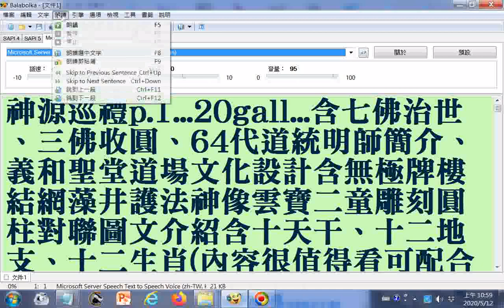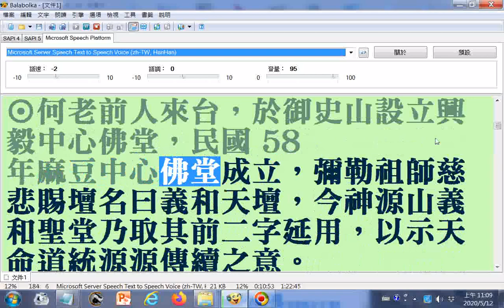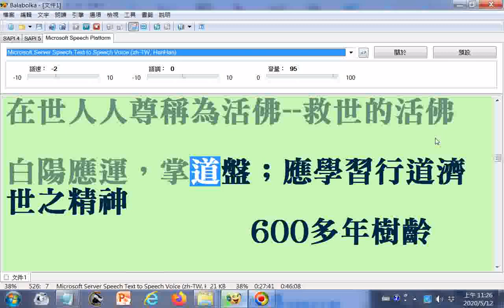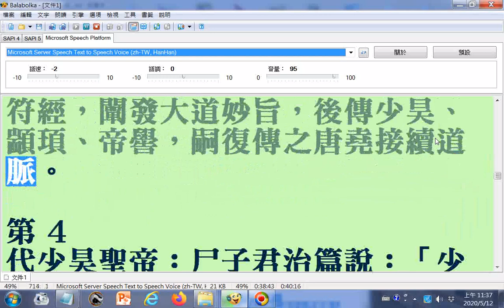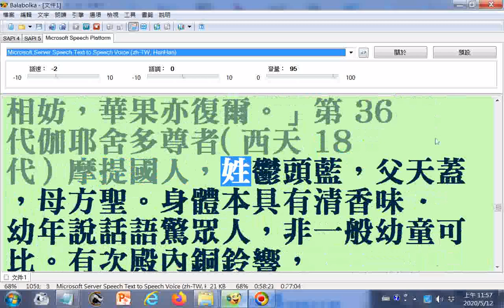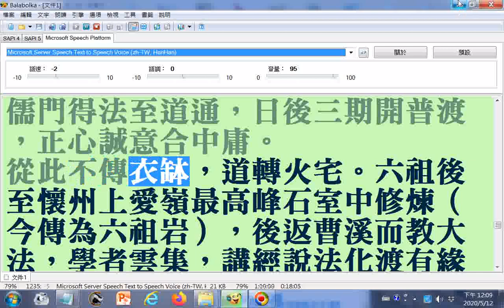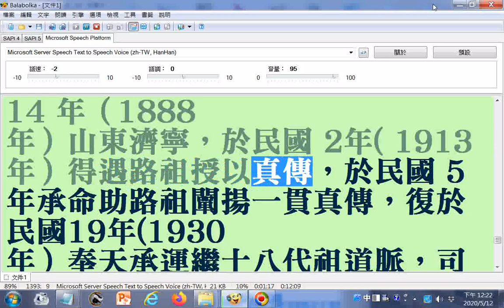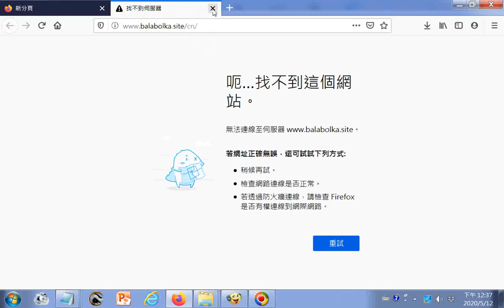_神源巡禮p.1...20gall...含七佛治世、三佛收圓、64代道統明師簡介、義和聖堂道場文化設計含無極牌坊結網藻井護法神像雲寶二童雕刻圓柱對聯圖文介紹含十天干、十二地支、十二生肖(內容很值得看)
請將無極牌樓更正為無極牌坊--使用電腦報讀軟體程式Balabolka逐字唸，讀音更正--普被(ㄆㄧ)緣(ㄩㄢˊ)人(還有ㄧ些破音字讀音有誤請見諒)20200512
文件內容筆誤處請更正:1.延(改為沿)用 2.朱熹座改為朱熹 3.懺侮改為懺悔。    有求孔孟聖道三寶心法就不枉費今生來世間。世間財世間用--生不帶來，死不帶去，或是給以後不相識的人用，但是得三寶心法卻能帶著走，在世能逢凶化吉、躲劫避難、改變命運，壽終能超生了死，離苦得樂，智者切莫入寶山而空手回。
(孟子之後，輾轉遞傳，忽隱忽顯，迨至宋朝希夷首出濂洛、關閩，如周敦頤、程顥、程頤、張載、朱熹等相繼而起，真宗賴以復昌，然運不相逢，究未得繼續道統，因孟子以前業已盤轉西域釋教接衍，故宗儒雖然輩出，不過應運闡發道旨而已。)